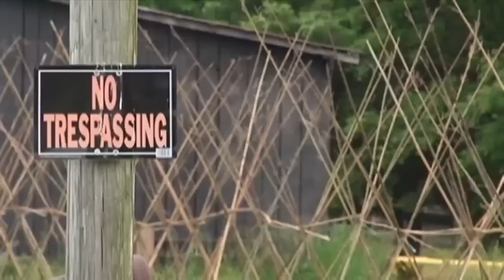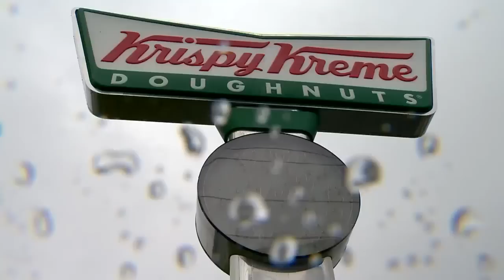Morning Headlines: Tuesday, May 26, 2015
Morning news updates and headlines for Tuesday, May 26, 2015.